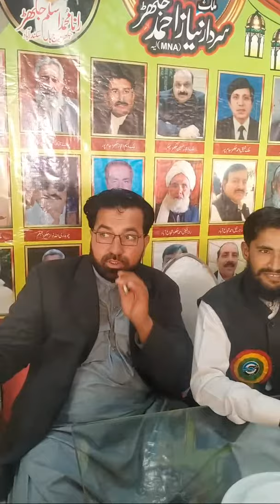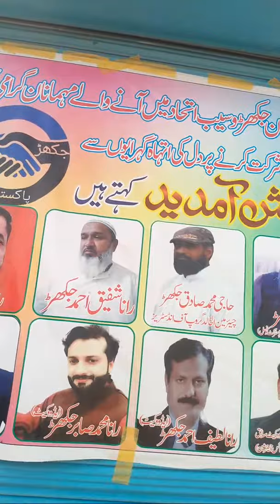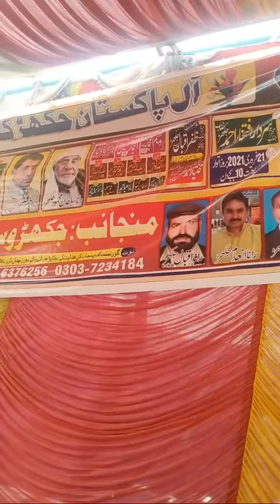jakhar CONVENTION LIVE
Poetry video channel
In this channel Poetry entertanmant , Song , Naat , Singing ,